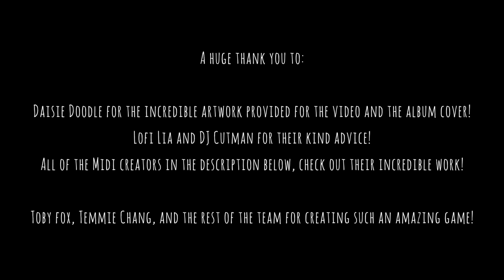Lofi Undertale - Beats To Stay Determined To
Undertale but it is a Lofi album. This is my take on 30 of my favourite tracks from Undertale that can be used to study or chill to!

Once Upon A Time - 00:00:00
Fallen Down - 00:02:39
Ruins - 00:04:07
Uwa!! So Temperate - 00:06:03
Home - 00:08:23
Heartache - 00:11:12
Sans - 00:13:21
Snowy - 00:14:54
Snowdin Town / Shop - 00:16:55
Bonetrousle - 00:19:40
Dating Start - 00:21:40
Waterfall - 00:24:40
Quiet Water - 00:27:00
Memory / His Theme - 00:29:15
Spear Of Justice - 00:32:08
Battle Against A Hero - 00:35:37
It’s Showtime! - 00:37:15
Can You Really Call… - 00:39:22
It’s Raining Somewhere Else - 00:41:20
Core - 00:43:28
Death By Glamour - 00:46:32
Undertale - 00:49:06
Small Shock - 00:52:23
Asgore - 00:53:52
Finale - 00:56:32
Don’t Give Up - 00:58:46
Hopes And Dreams - 01:01:05
Respite - 01:03:27
Battle Against A True Hero - 01:07:12
Megalovania - 01:10:10

Ruins
Uwa So Temperate
Snowdin and Shop
Waterfall
Battle Agains A True Hero
Core
Fallen Down
Once upon a Time
Heartache
Home
Sans
Snowy
Megolovania

Quiet Water
It’s Raining Somewhere else
U/ShinkoNetCavy

「MIDI taken from Undertale MIDI Resource Archive.」

MIDI Credits:
ShinkoNetCavy, Lu9, Radixan, Revle, Williatico, Jay Reichard, JJokerDude, Zorzag2, Zumi, Epikjman27, ShadowChords, and various MuseScore and VGMusic composers!

Finale
Memory/His Theme
Undertale
Respite

It’s Showtime!
Can you really call it a hotel? I didn’t get a mint on my pillow or anything

or purchase Undertale on your platform.